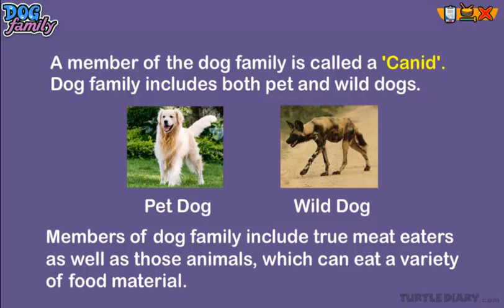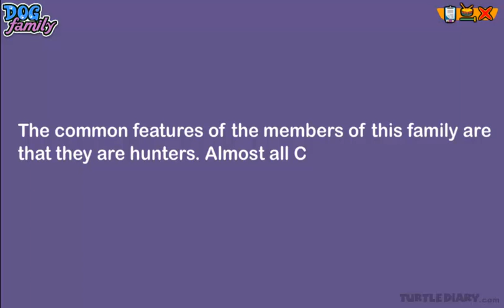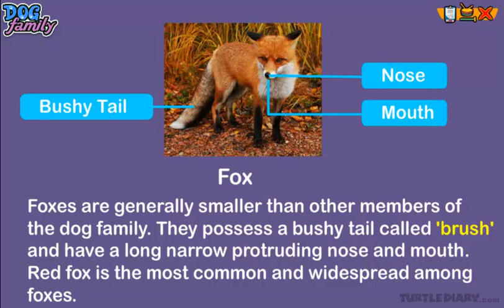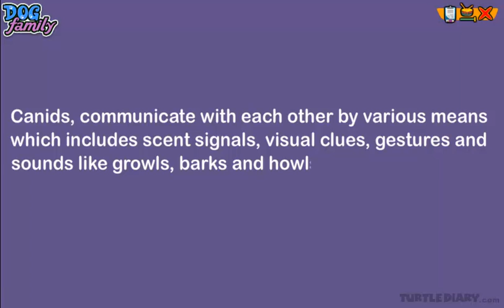Every Type of Dog in the Dog Family! *Animal Science for Kids*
Every Type of Dog in the Dog Family! In this educational science video for kids, we will learn about the characteristic features habitat and feeding habits of all types of Dogs.